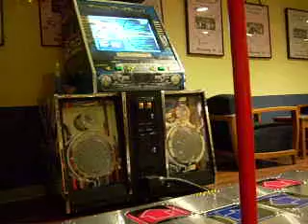sisco-super nova 2-soulcrash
uhhh, yea, i play dancing games again